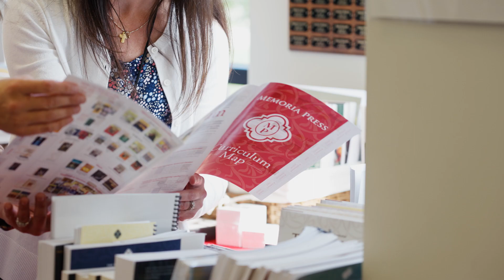Celebrating Classical Homeschooling at Sodalitas 2022!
This past week rang in the incredible Sodalitas Homeschool Conference on the beautiful campus of Highlands Latin School in Louisville, KY. For two days parents, teachers, and homeschoolers from across the country gathered to learn, share, and celebrate the joy of the homeschool experience. They joined with Memoria Press experts and extended family for plenaries, seminars, and uplifting conversation.

Be sure to check out memoriapress.com to learn more about a Classical Christian Education for your home! And be sure to mark your calendar for next year's conference: July 10 & 11, 2023!